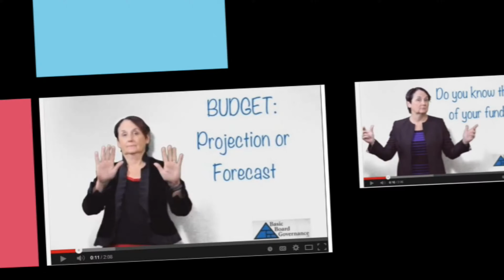Diversity on Your Board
Women make up 50% of the population; do they make up 50% of your board? When we are considering how best the board can represent the stakeholders of an organization, we can take a number of characteristics into account. Characteristics such as location, age, gender, skills, or race. Your board should look like your stakeholders. The Australian government has recently announced a requirement that all boards become 50% female within the next two years. Norway has had a requirement that 40% of the boards be female since 2006. Could a gender quota be coming your way?